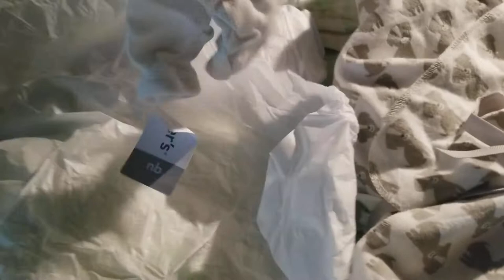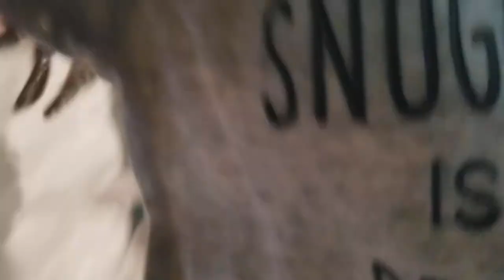Box opening......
New baby come & see.